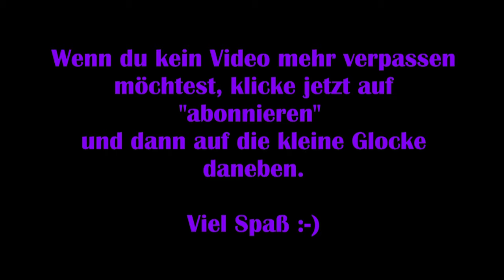Planet Zoo #04 – Pandapark Tutorial [Lets Play]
Planet Zoo ist vom Spielprinzip dem Spiel „Jurassic World Evolution“ sehr ähnlich. Man kann einen Zoo mit mehr als 50 Tieren bauen. Jede Art hat ihre eigenen Anforderungen und Bedürfnisse, die erfüllt werden müssen. Jedes Tier hat sein eigenes Genom, das verändert werden kann, um seine Lebenserwartung, Größe, Gesundheit und Fruchtbarkeit zu ändern. Und mit etwas Glück erhält man sogar Nachwuchs in seinem eigenen Zoo.

Viel Spaß :-)

Technische Details:
Aufnahmetool: GeForce Experience
Bearbeitungsprogramm: VideoPad Video Editor
Mikrofon: Auna MIC-900B USB Kondensator Mikrofon für Studio-Aufnahmen

Release: 05. November 2019
Entwickler: Frontier Developments
Publisher: Frontier Developments
Genre: Aufbaustrategiespiel
Entwickelt für: PC
FSK: 0